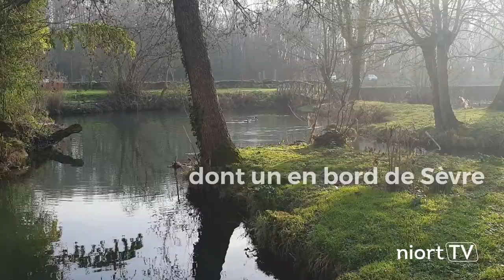Galerie Desmettre à La Roussille : une galerie d'art au bord de l'eau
Nichée en bord de Sèvre, à La Roussille, la Galerie Desmettre accueille actuellement et jusqu’au 29 février l'exposition de l'artiste Jean d'Hau. Entrée libre du mercredi au dimanche, de 14h à 18h.